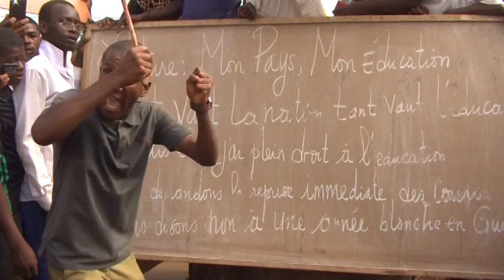COSA: Voici comment les jeunes donnent des cours à des élèves en pleine chaussée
Alors que la grève des enseignants perdure, des jeunes ont trouvé un autre moyen pour exiger le retour des enseignants dans les salles de classe. Ils donnent des cours en pleine chaussée, invitants des élèves à y participer. Un élève de moins de 10 ans était dans les rangs en dépit des dangers. Le thème d'aujourd'hui: mon pays, mon éducation. Suivez!!